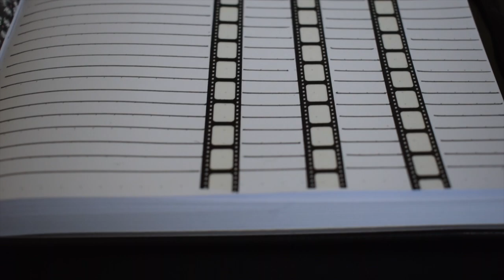2021 BULLET JOURNAL WITH ME: UPLOAD SCHEDULE LAYOUT // SNAPSHOT MINIMALIST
This is a layout to track video progress and uploads. Set to 720p for best quality!

Items that I typically use are listed below. I do not receive any kickback if you click the links, I’m just sharing information!

Staedtler triplus fineliner Pens